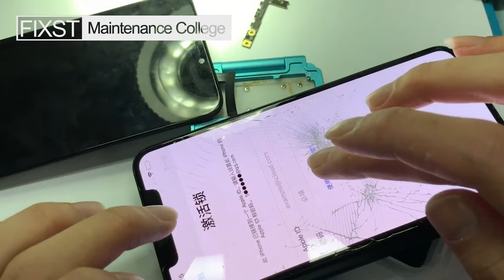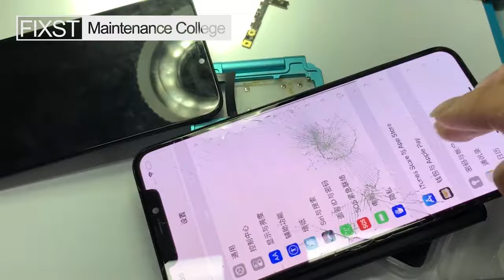iPhone 11 promax Short circuit does not turn on